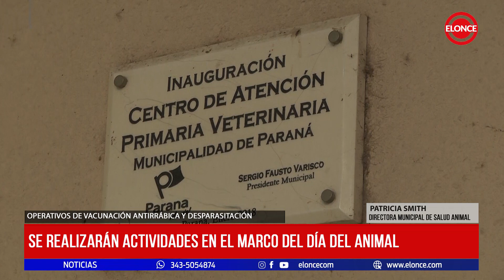Se realizarán actividades ene l marco del día del animal